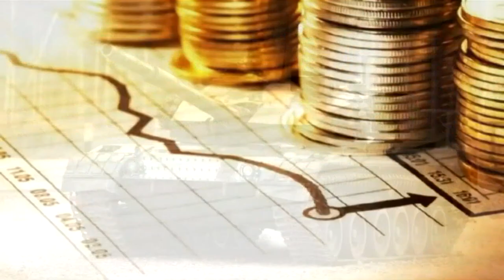CHILE: Lanza el primer rompehielos fabricado en Latinoamerica 🇨🇱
El buque es el proyecto más grande y complejo que ha desarrollado Asmar en su historia. La unidad es la primera en su tipo que construye un astillero del hemisferio sur.